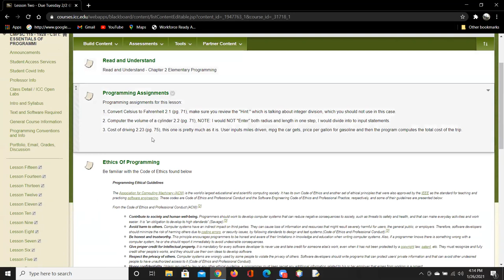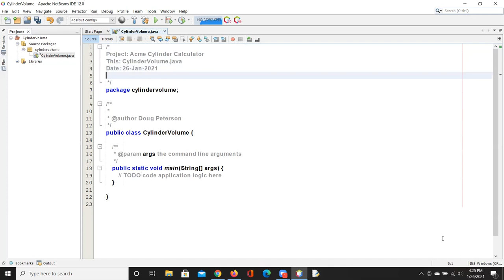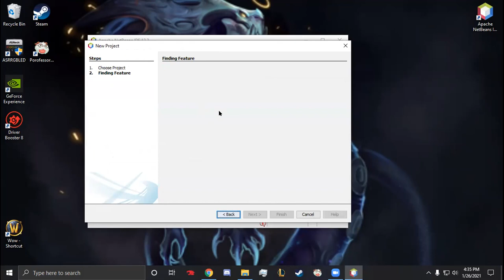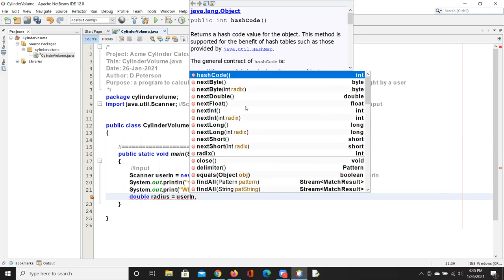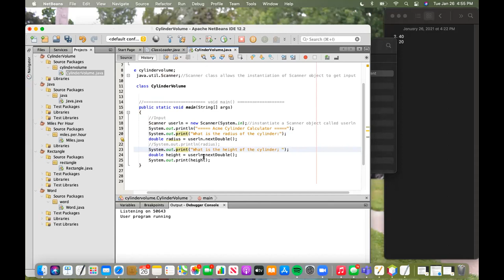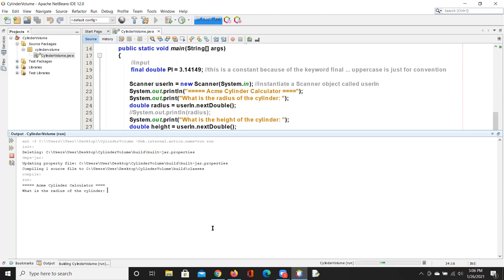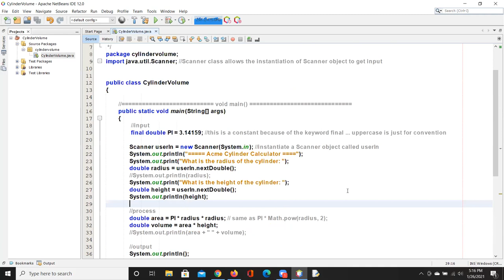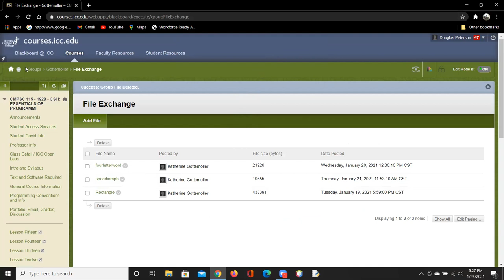CMPSC115-1928 Lesson 2 lecture and Cylinder program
Lecture on user input with Scanner, variables, constants and user-friendliness and programmer-friendliness